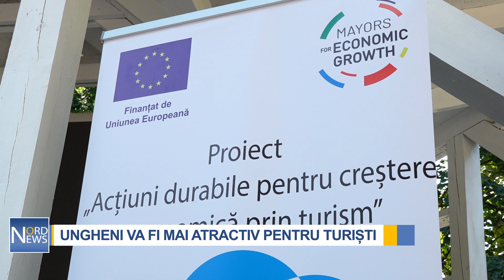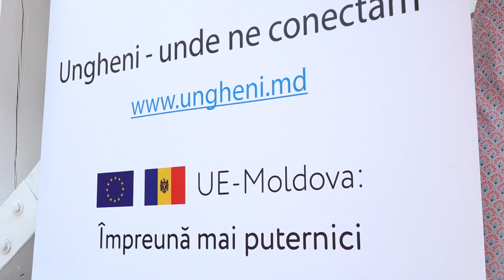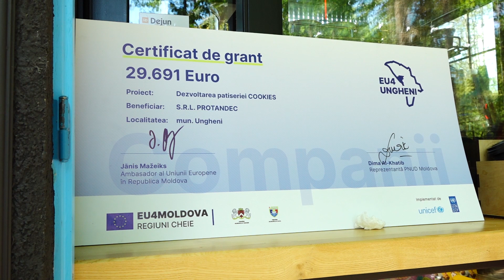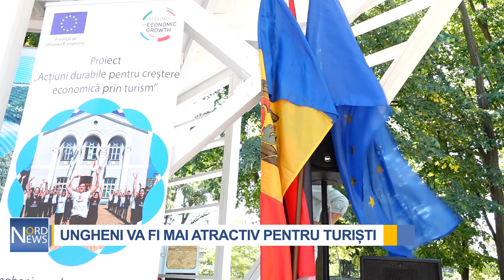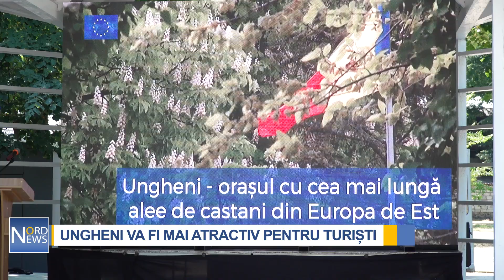UNGHENI VA FI MAI ATRACTIV PENTRU TURIȘTI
La Ungheni a fost lansat proiectul „Acțiuni Durabile pentru Creștere Economică prin Turism”, în valoare de 800 de mii de euro, finanțat de Uniunea Europeană. Cu acest prilej, municipiul a fost vizitat de o delegație UE în frunte cu ambasadorul Jānis Mažeiks. Tot astăzi, municipiul Ungheni și Cahul au primit câte un grant de 50 de mii de euro pentru infrastructură și business.